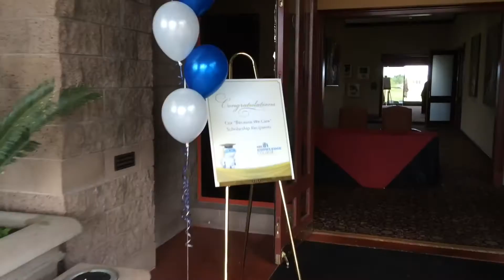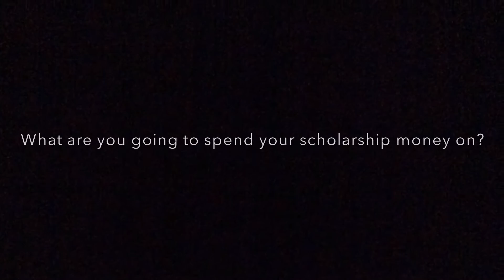Cox "Because We Care" Scholarship Recognition Event at TPC Summerlin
Cox Las Vegas is pleased to announce and congratulate the recipients of the Cox “Because We Care” Scholarship, created exclusively for local high school seniors who are dependents of current Cox Las Vegas employees. Congratulations to our employees and their stellar scholars, who will each receive a $3,500 scholarship. We’re proud to support our employees, their stellar students and our community with these annual scholarships.